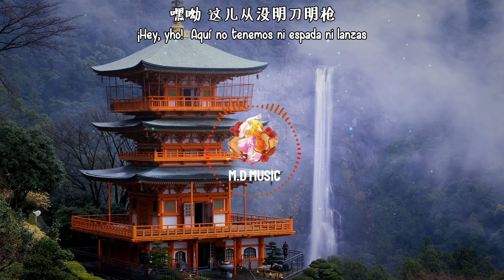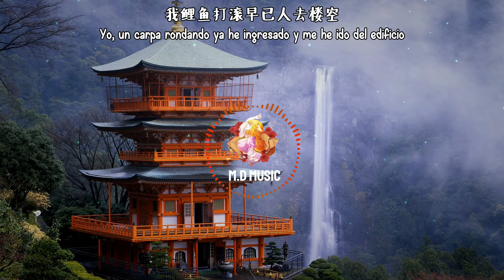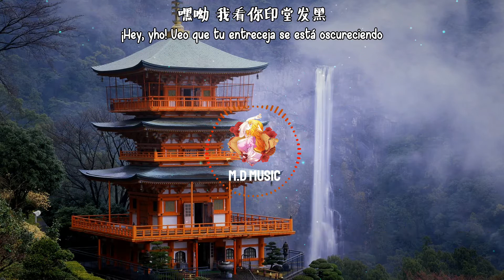Hitori no Shita: The Outcast 3 - Opening Completo (Sub español)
Tema a escuchar: Paz y tranquilidad
Cantante: Xiao Wei/Lie Tian
Letra: Xiao Niang
Arreglo musical: HeartStrings
Letra de Rap: Xiao Niang/Swang Duo Lei
Instrumento de cuerdas: Orquesta Filarmónica Principal Internacional
Flauta: Ding Xiao Kui
Jinghu: Liu Bei/Yuan Ming Yu
Sanxian: Gao Guan Lin
Pipa: Cui Jing Na
Jingda: Li Zi Xi
Mezcla musical: Zhou Tian Che @Studio21A
Productor: Xiao Niang

**Títulos alternativos**

English: Hitori no Shita - The Outcast
Sinónimos: -
Pinyin: Yiren zhi Xia THE OUTCAST
Chino: 一人之下 THE OUTCAST